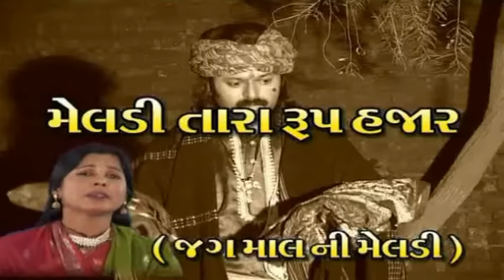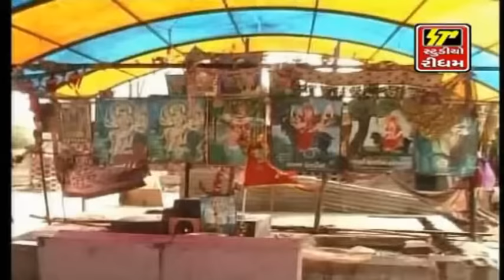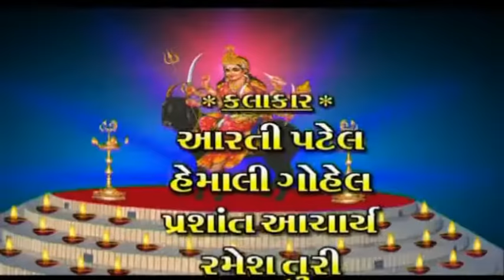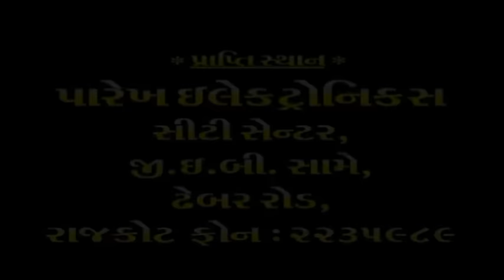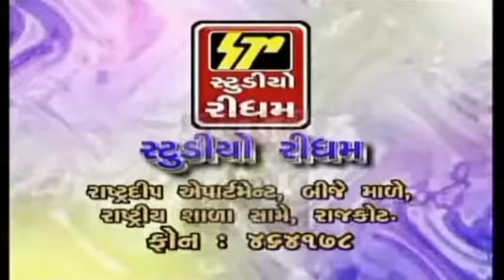SUPER HIT LOVE STORY II MELDI TARA ROOP HAJAR II EK PREM KATHA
Aalbum : Meldi tara roop hajar ( Ek prem katha )

Singer : Rekha rathod
Story Writing : Santilal vatliya
Ancher : Santilal vatliya
Aartist : Aarti patel, Hemali gohel, Prasant aachariy,Ramesh turi
Haresh turi, Megha, Ajay aahir, Raju majethiya
Director : Amarkumar Jadeja
Producer : Muesh parekh
Lable : STUDIO RHYTHM RAJKOT